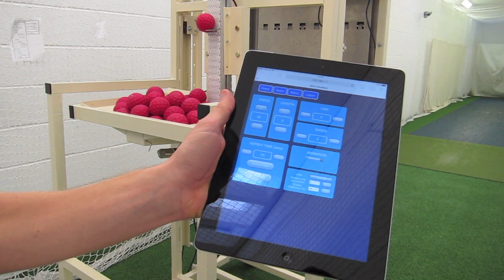BOLA 'TrueMan' Simulator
Bola Manufacturing Limited presents new the BOLA 'TrueMan' Bowling Simulator with Tablet control and LED Animation Screened Bowler imaging.